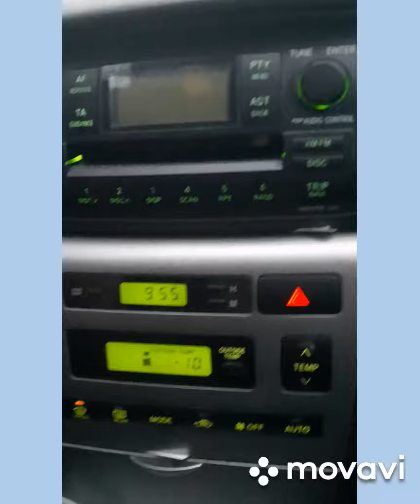Лесная дорога на Дачу. Рассказ)) Лиса к нам выходит, вот это да....))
Наконец-то и до нас снег и мороз дошёл. )))  Приглашаем прокатиться  по лесной снежной дороге и пообщаться.)))